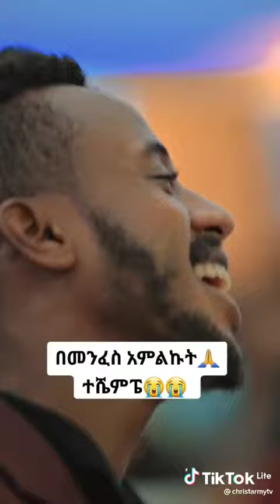ተሼምፔ በጣም አስደናቂ